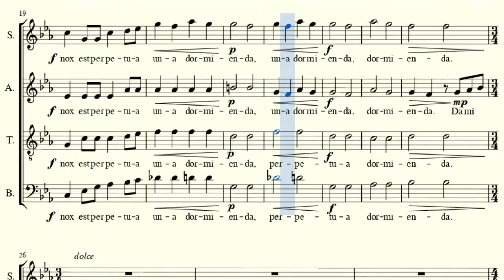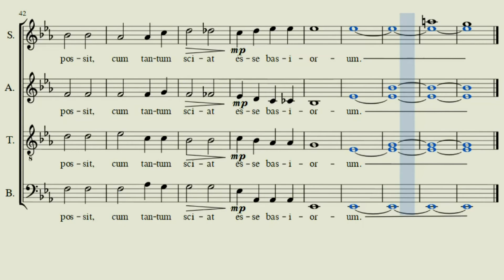Catullus 5 A Capella Composition - Noah Bell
This is my first true composition, a piece for an SATB choir.  I set the music to a poem called "Catullus 5," written by the ancient Roman poet Catullus.  He's writing to a lover who he is having an affair with, but despite his romantic words, his desperation and shortsightedness foreshadow an inevitable failure of the relationship.